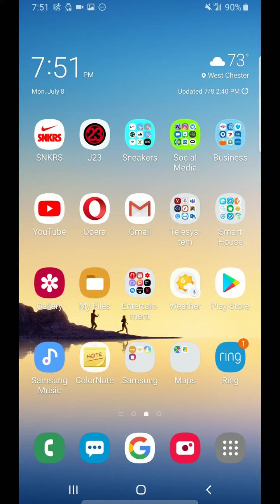Yeezy 350 Lundmark (Non Reflective) BOLD Prediction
I predicted the Air Jordan 1 Gym Reds would not sell out in all sizes. Will I be wrong about the Yeezy 350 Non Reflective pairs?